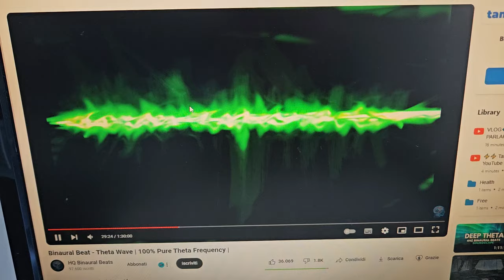VLOG🔹 OGNI TANTO SOGNO AD OCCHI APERTI - Mercoledì 20 Marzo 2024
📌𝐓𝐔𝐓𝐓𝐈 𝐈 𝐌𝐈𝐄𝐈 𝐀𝐂𝐐𝐔𝐈𝐒𝐓𝐈 𝐒𝐔 𝐀𝐌𝐀𝐙𝐎𝐍
Lista ultimi acquisti amazon